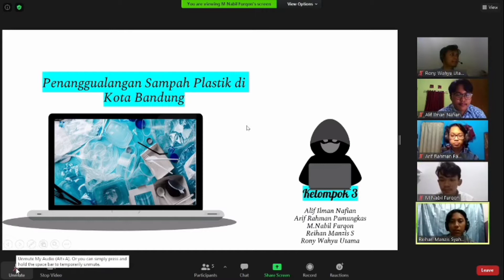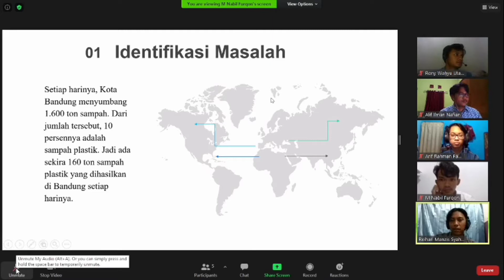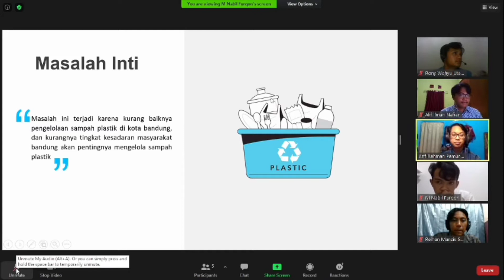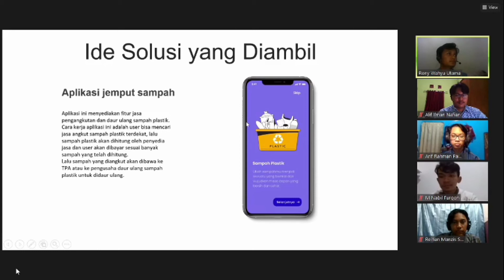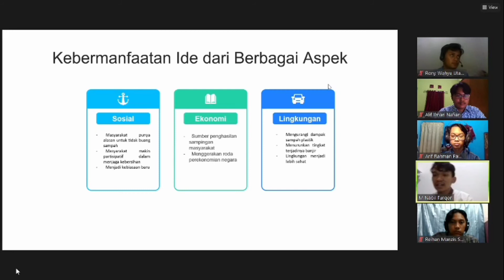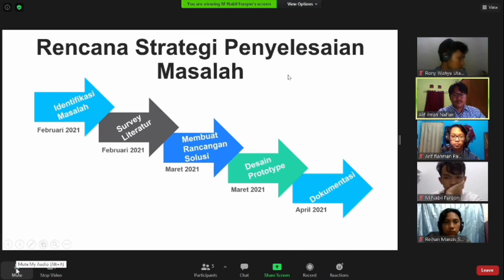AMSTR Kelompok 3